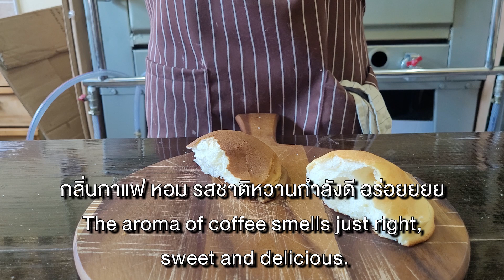ขนมยอดฮิต โรตีบอย " เม็กซิกันบัน " ผสมแป้งหัวเชื้อสปันจ์ อร่อยมากๆ | How to Roti Boy or Mexican Bun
หลังจากที่เรา ทำสปันจ์ ไว้แล้ว

คลิปนี้เรา จะเอาสปันจ์ที่ทำไว้ มาทำขนมปัง
เป็นขนมปัง โรตีบอย หรือ เม็กซิกันบัน กันนะครับ

สปันจ์
นวดส่วนผสมสปันจ์ ให้เข้ากัน แล้วพักไว้ 60-90 นาที
ครบเวลา เอาสปันจ์ มาผสมกับโดว์ที่เหลือ

หนัาโรตีบอย
-ไข่ 50 กรัม
ตีทุกอย่างให้เข้ากันจนเนียน ใสถุงบีบ พักไว้

หนัาโรตีบอยกาแฟ
-กาแฟผง 6 กรัม + น้ำ 1 ชช

1.ผสมของทุกอย่างเข้าด้วยกัน รวมทั้งแป้งหัวเชื้อสปันจ์ ยกเว้นเนย นวดให้เข้ากันจนแป้งรวมตัวกันเป็นก้อน ไม่เหลือเศษแป้งตามขอบโถ นวดประมาณ 3-4 นาที
2.จากนั้นปรับความเร็วระดับกลางเพื่อพัฒนาโครงสร้างของขนมปัง
3.ใส่เนย แล้วนวดจนได้ฟิล์มบางๆ
4.พักแป้ง 45-60 นาที
5.ครบเวลา ตัดแบ่งเป็นก้อน ก้อนละ 60 กรัม
6.ขึ้นรูปพรีเชปเป็นทรงกลม แล้วพักไว้ 15-20 นาที
7.นำแป้งมาไล่อากาศ ขึ้นรูปจริง เป็นก้อนกลม พักไว้ 30-40 นาที
*เมื่อผ่านไปสัก 10 ก็เริ่มวอร์มเตาอบ ที่ไฟ 200  C
8.ครบเวลาบีบหน้าโรตีบอย ลงบนขนมปัง และนำเข้าอบ 10-12 นาที
9.นำขนมออกจากเตา แล้วพักบนตระแกรงทิ้งไว้จนเย็นสนิทก่อน แล้วชิมรสชาติกันครับ

*ขนมปัง สามารถแร็ปเก็บ อุณภูมิห้องได้ 3 วัน / เก็บในตู้เย็นได้ประมาณ 5-7 วัน/แร็ปแช่ฟรีสได้ 1 เดือน

Sponge
- 700 grams of bread flour
- 50 grams of sugar
- 15 grams of yeast
- 500 grams of water
Knead the sponge mixture well and let it rest for 60-90 minutes.
It's time to mix the sponge with the rest of the dough.

Main
- 300 grams of bread flour
- 100 grams of sugar
- 18 grams of salt
- 30 grams of powdered milk
- 1 medium egg
- Milk 180 grams
- 100 grams of unsalted butter

Roti Boy
- 50 grams of butter
- 50 grams of icing sugar
- 50 grams of eggs
- 50 grams of cake flour
Beat everything together until smooth, set aside.

Roti Boy Coffee
- 50 grams of butter
- 50 grams of icing sugar
- 50 grams of eggs
- 50 grams of cake flour
- 6 grams of coffee powder + 1 teaspoon of water